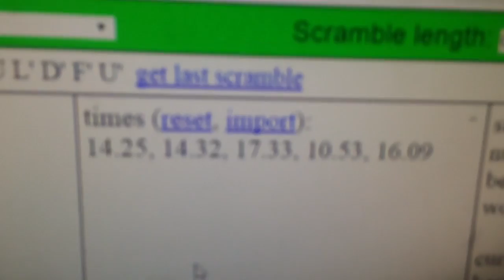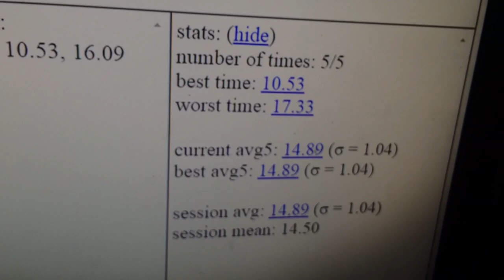Road to sub-15 FINALE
Ferdig allerede?
14.25
14.32
17.33
10.53
16.09
Average: 14.89